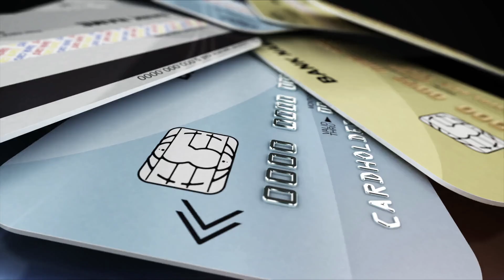A Fresh Look at Fraud - Cybersecurity Leadership Vol. 9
Participating in this panel discussion are:

CEO Panelists: Scott Clements, CEO, OneSpan and Rob Eberle, CEO, Bottomline Technologies

CISO Panelists: Roger Sels, VP Solutions, EMEA, BlackBerry; Nastassja Finnegan, CSO, FNB South Africa; Dasha Deckwerth, CISO, Stealth-ISS Group Inc. and Jelena Zelenovic Matone, CISO, & Risk Officer at European Investment Bank